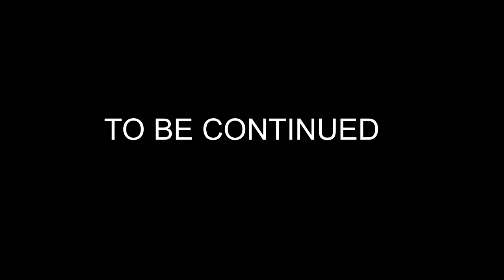Worlds Adrift - These Pirates Can Tango! (The Flea EP2)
In this video I socializing with some guys building a ship for a storm wall. A pirate ship that scouts the area saw them and cannon pokey their shipyard bubble. I then taunted them to chase me before stopping the ship to let them board on purpose.